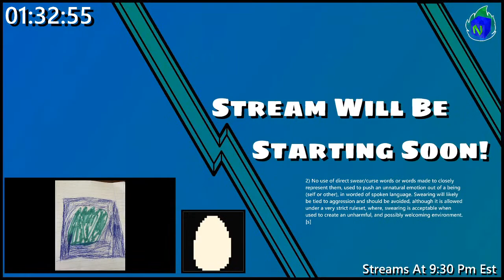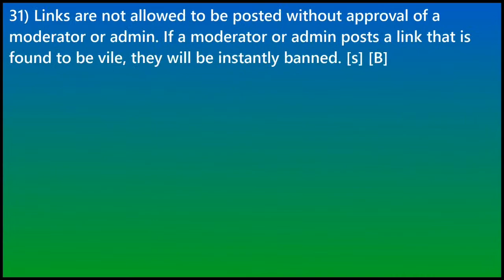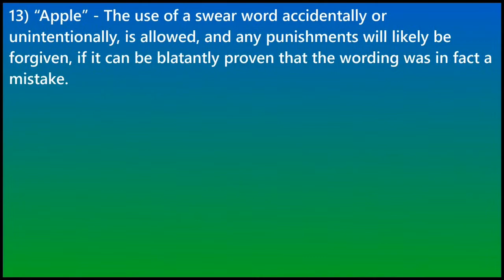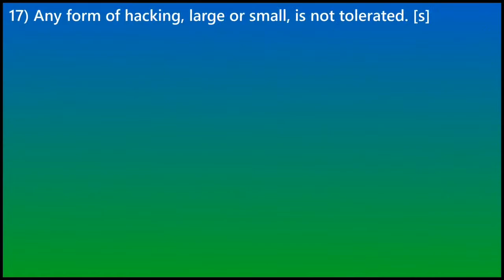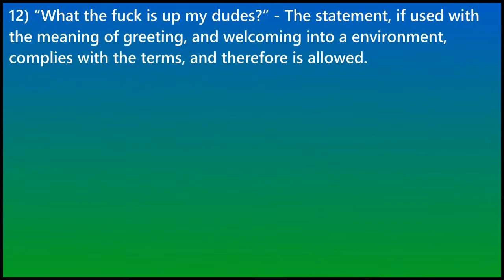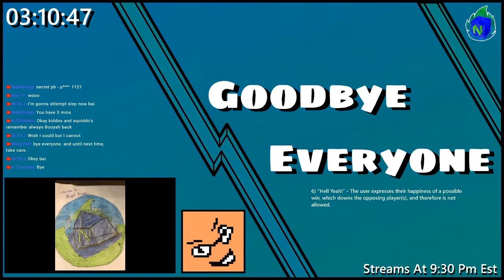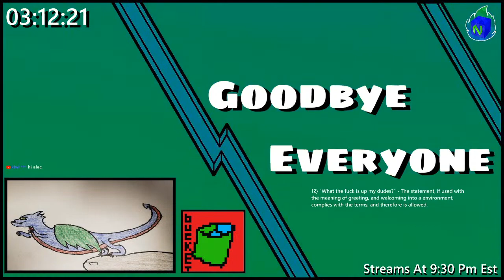Splatoon But It Might ACTUALLY Be Normal? - Splatoon 2: Come Join! (#75)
Welcome to NightDrago9893, a channel made for users over 13 years of age or older! This channel is profanity free and full of fresh gaming content. In this stream I will be streaming Splatoon 2! Sparkle Bright!

There is a strict no swearing policy in this stream:
Chat - Swearing or using a word that is intended to be, or take the place of, a swear word will result in a 300 second time out. The third time that you swear you will be banned from the channel for a day. If you swear at all after your ban, you will be permanently banned. Please do acknowledge this policy. Reasoning that you are not receiving the appropriate treatment for swearing by stating that you have not seen the policy is unacceptable, and WILL NOT cancel your punishment.

Voice Chat - Swearing at all in the voice chat will instantly result in a ban from the voice chat for the day. If you swear a second time in the voice chat you will be permanently banned from the voice chat. Please do acknowledge this policy. Reasoning that you are not receiving the appropriate treatment for swearing by stating that you have not seen the policy is unacceptable, and WILL NOT cancel your punishment.

Today's NCB token is "20) Are participating in NightDrago(9893) channel bingo"

Nintendo Switch Friend Code - ​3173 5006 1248
WiiU NnID - Xandriajac